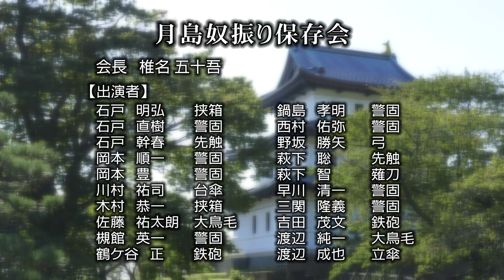【北海道】月島奴振り【松前町郷土芸能大公開inオンライン】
【月島奴振り】（団体：月島奴振り保存会）
奴振りとは、大名行列などでお供の人を揃えることに由来した民俗芸能です。月島奴振りは松前家登城奴のうち松前藩の奥方が登城した際の奴振りであるといわれ、立道具も藩政時代の物を保管伝承しています。

北海道松前町では毎年4月29日、桜のなかで松前町の郷土芸能が一堂に会し、「郷土芸能大公開」を開催しております。
しかし、令和2年、令和3年は新型コロナウイルス感染症の影響により、本イベントは中止となりました。
皆様に松前町の郷土芸能をお楽しみいただくため、特別に映像を収録し、本年度は「郷土芸能大公開inオンライン」として動画を公開いたします。

※この動画は、新型コロナウイルス感染拡大防止に配慮して収録しています。